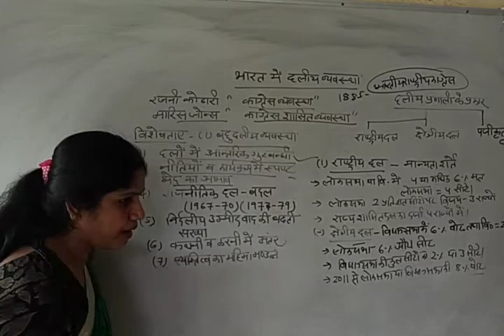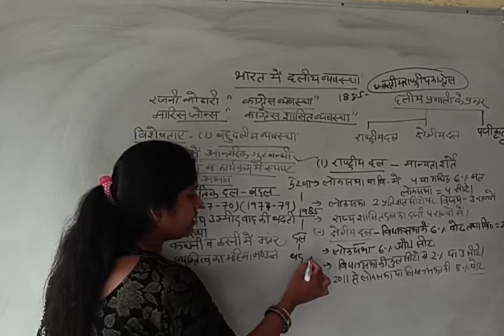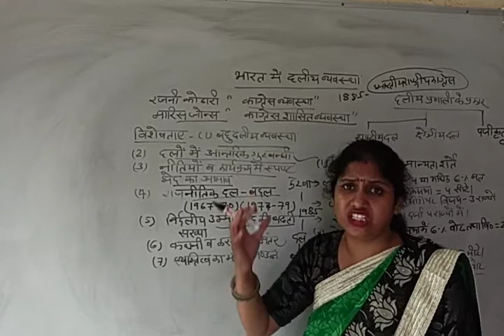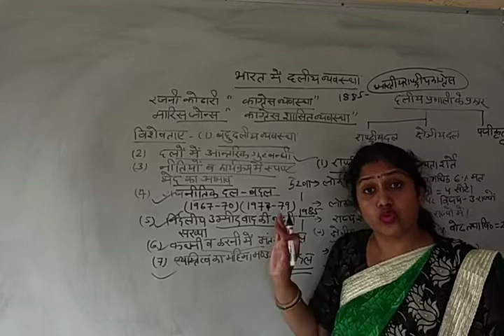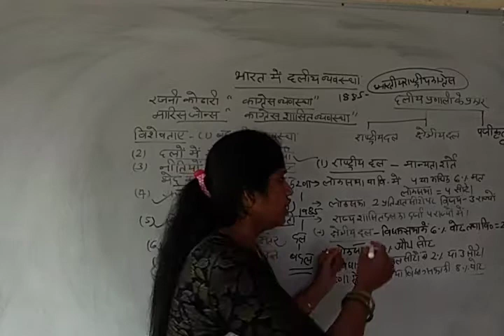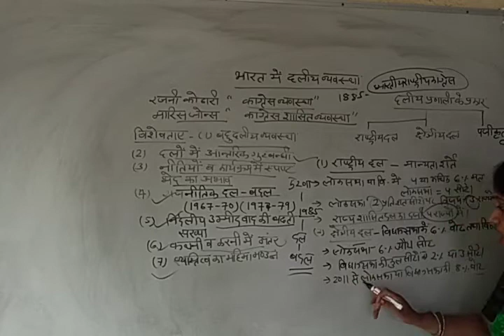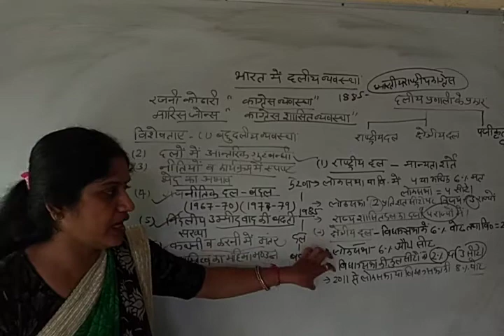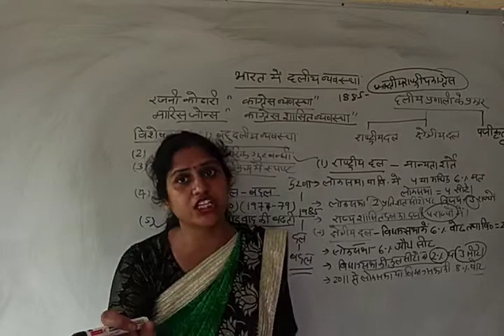भारत में दलीय व्यवस्था राष्ट्रीय और क्षेत्रीय दल REET #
भारत में एक बहु-पक्षीय प्रणाली है, जहाँ कई राष्ट्रीय और क्षेत्रीय दल हैं।